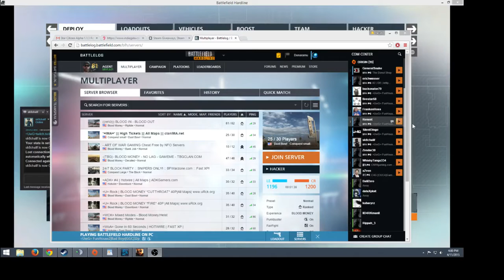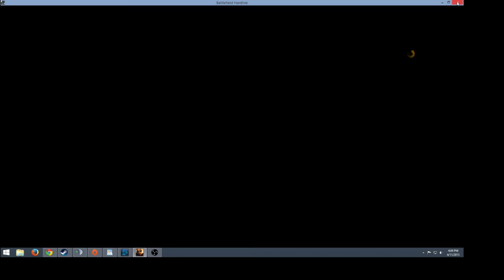Battlefield Hardline | GG w/ UwG! | From 4/11/15